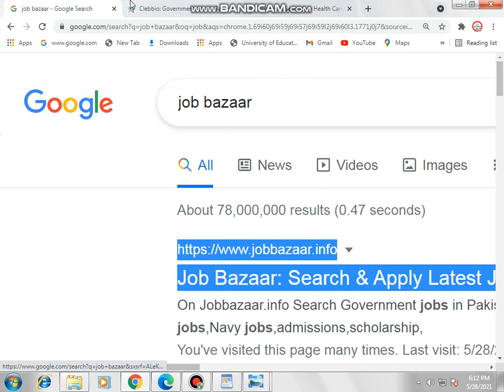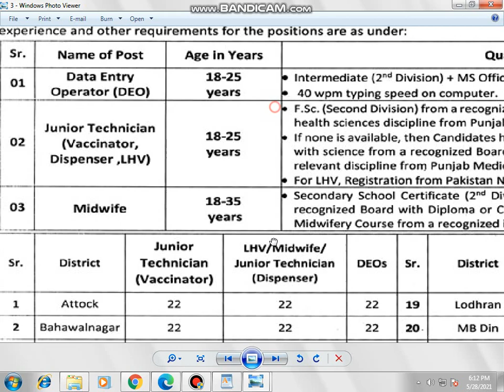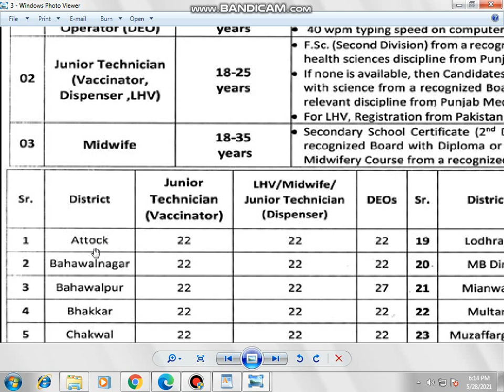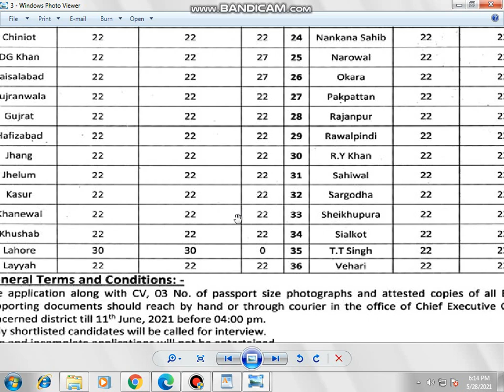Primary & Secondary Health Care Department Punjab Jobs 2021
Hello,